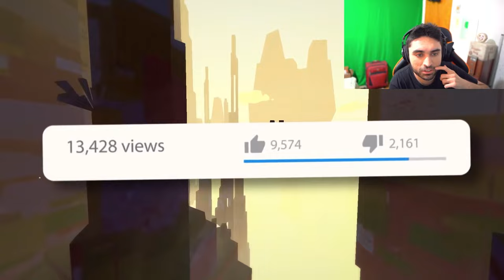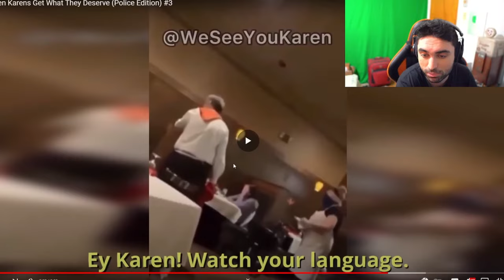When Karens Get What They Deserve 😨 (Police Edition) - Karens Try Not To Laugh Dank Memes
This is my reaction series of Karen freakouts in public. These videos include Reddit videos, Twitch videos, YouTube videos and Tik Tok videos of funny fails and memes all including Karen. I will be reacting to funny TikTok meme compilation videos where Karens are mad. Consider this an alternate version of Try Not To Laugh challenge videos.